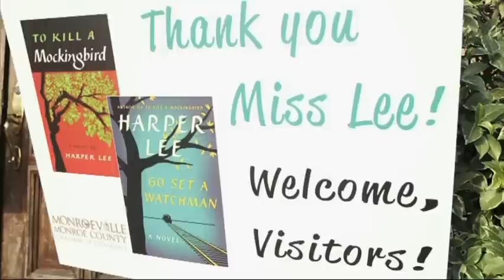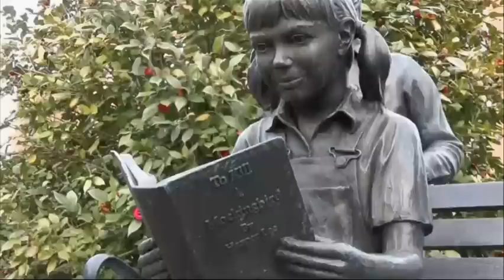Ala. Town Awaits 'Mockingbird' Sequel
A small Alabama town is excitedly awaiting the release of the sequel to Harper Lee's blockbuster 'To Kill A Mockingbird.' The town served as the model for the novel and the film. (July 10)